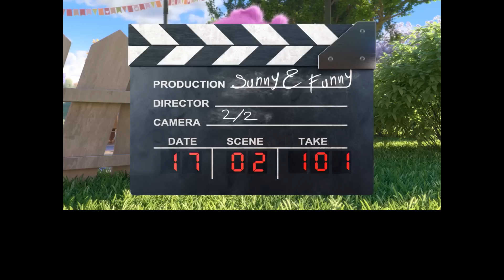BUNNIES MAKEOVER | Sunny Bunnies | Funny Videos for Kids | WildBrain Giggles